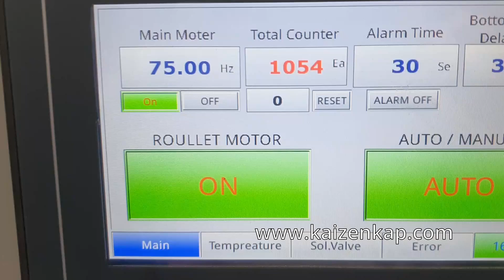Kaizenkap Kağıt Bardak Makinesi Sıcak Hava Üniteli 9 Oz